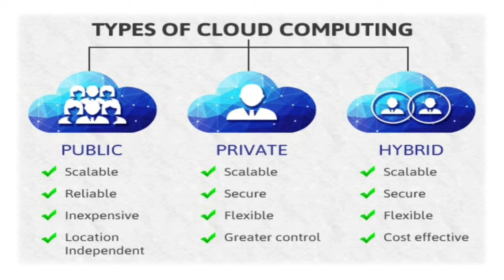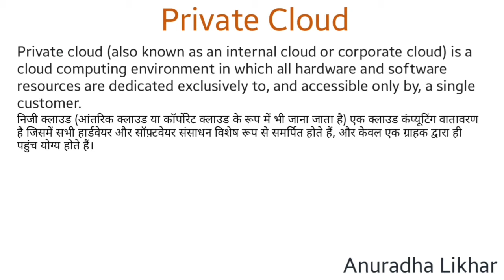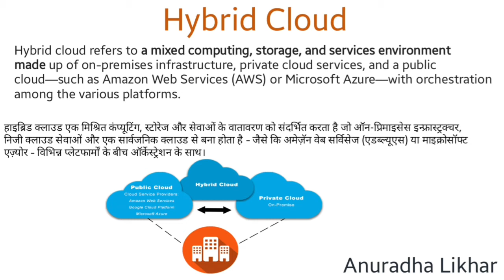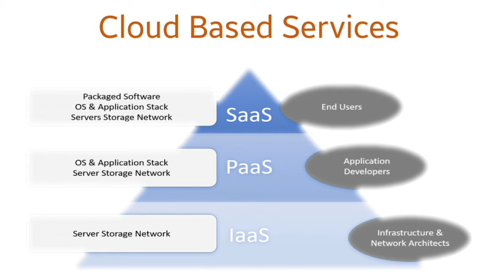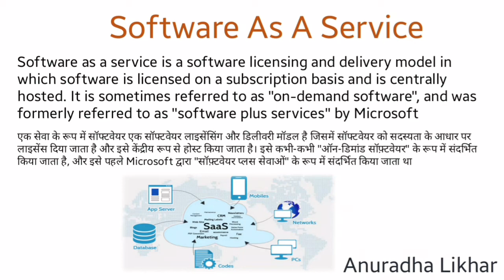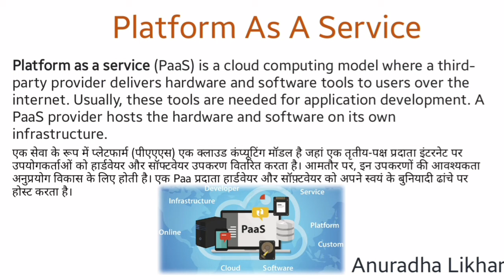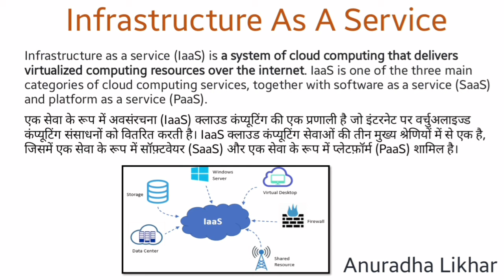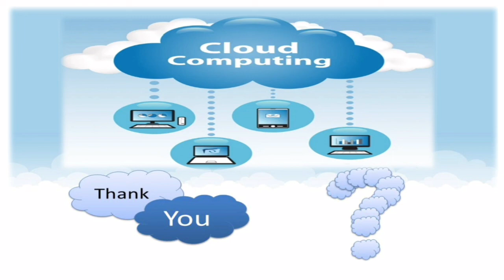TYPE'S OF CLOUD COMPUTING